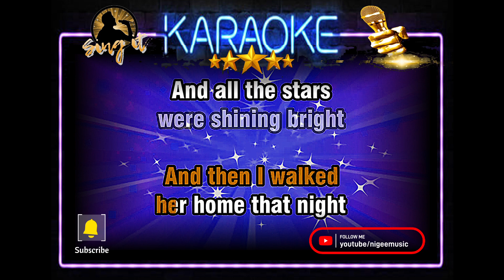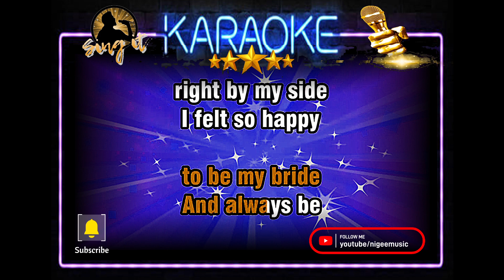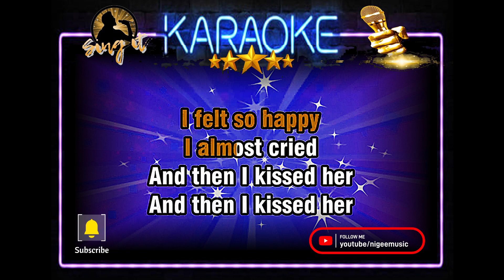And Then I Kissed Her - The Beach Boys - Sing It Karaoke